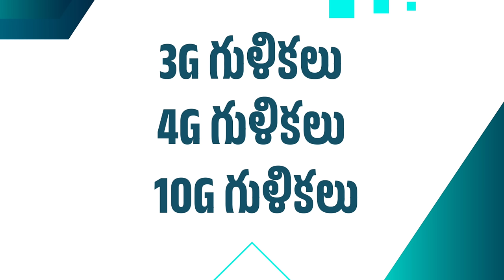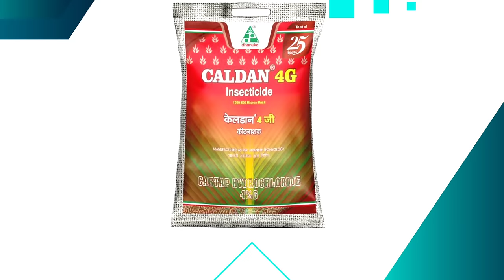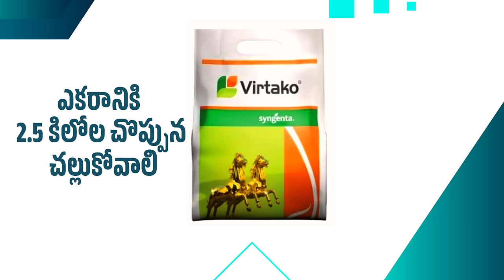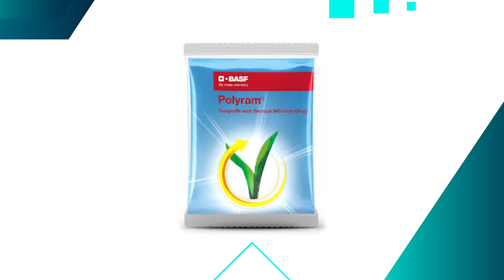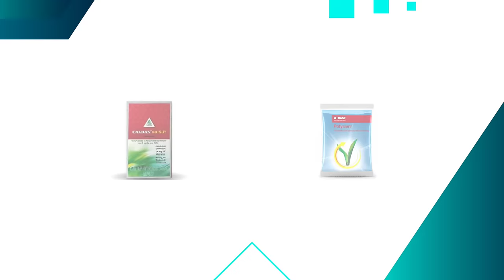మొగి పురుగును ఇలా చంపేద్దాం ! varilo mogi purugu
chlorantraniliprole 18.5 sc insecticide telugu
paddy insecticide granules
mogi purugu nivarana in telugu
mogi purugu nivarana
varilo mogi purugu nivarana
coragen insecticide
caldan 50 sp
caldan 50 sp insecticide telugu